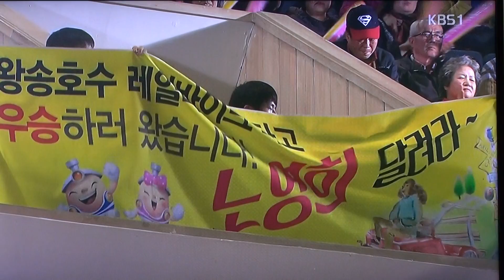전국노래자랑-경기도 의왕시편_영상감독 이상웅-2016.02.28. 00105